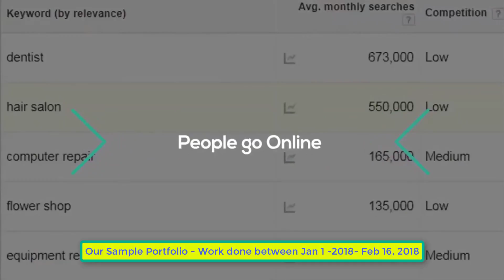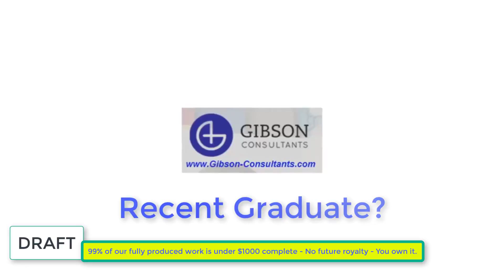Videos Produced first Part of 2018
Videos completed first part 2018